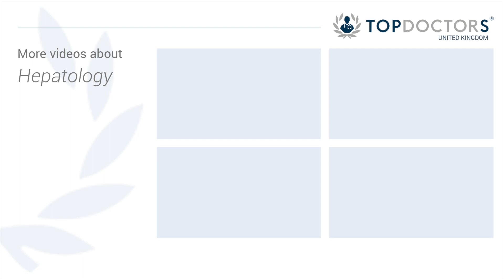What is a Fibroscan of the liver?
Expert hepatologist Professor Kevin Moore talks about the Fibroscan device, and how it can help in the detection of fibrosis. There are over 100 different types of liver disease, affecting over 2 million people in the UK. Hepatologists deal with diseases and conditions affecting the liver, and if you have a liver problem, you may be referred to one.

To find out more about hepatology and to see Professor Moore's work,